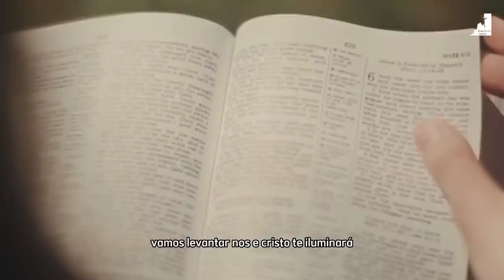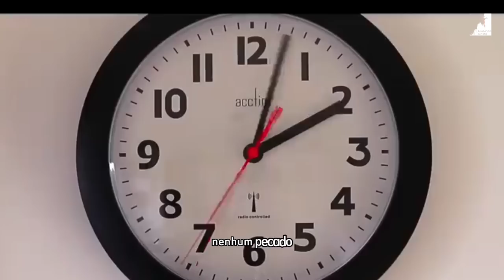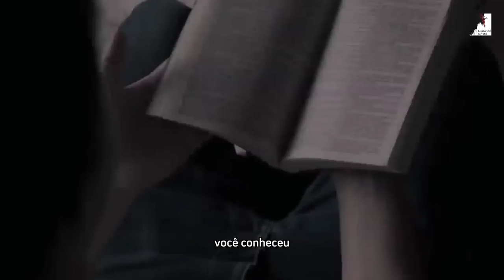MISERICÓRDIA!! 2025 PODERÁ SER O ANO DO FIM!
🔸PREGAÇÕES

🔸 SÉRIE APOCALIPSE

🔸EZRA MA

🔸MIGUEL MA

🔸Queridos irmãos!